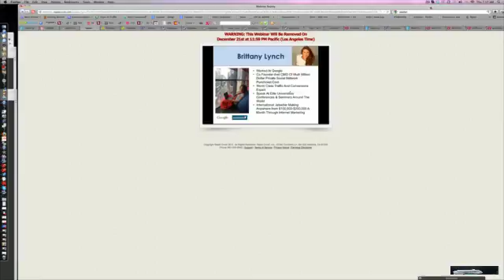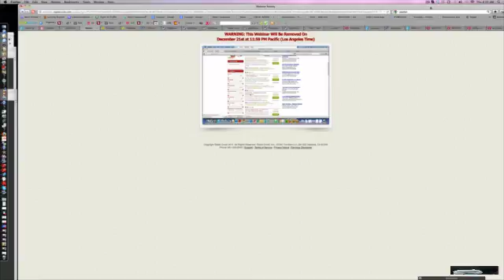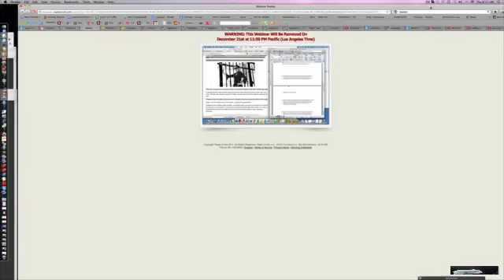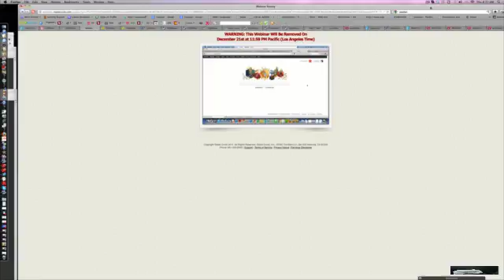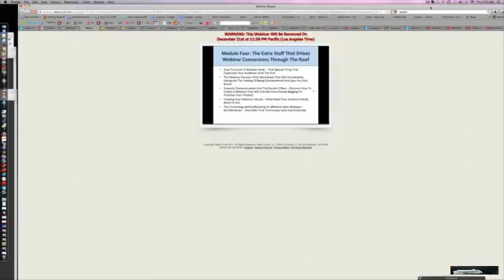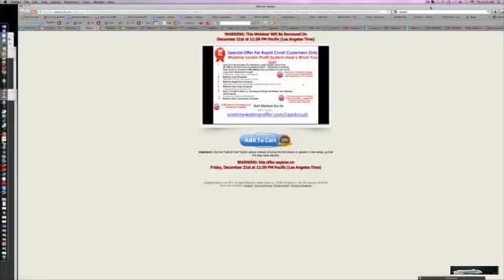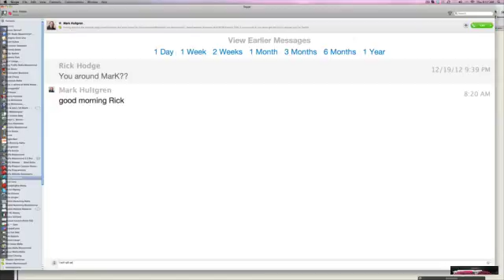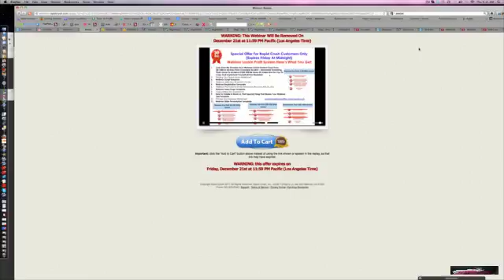webinar 1hour 34 minutes cutoff